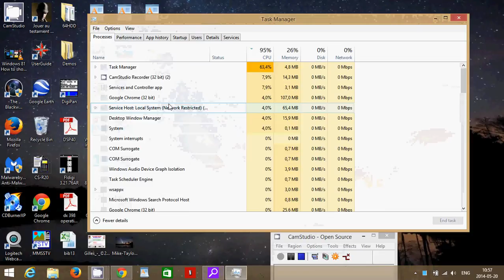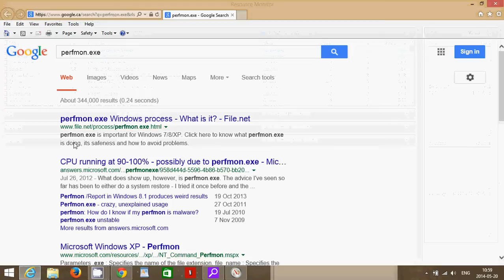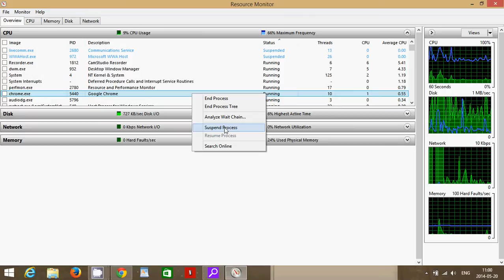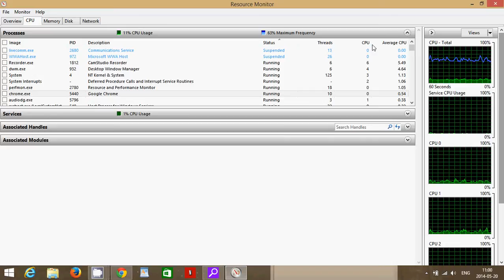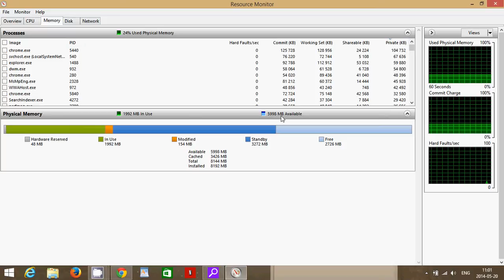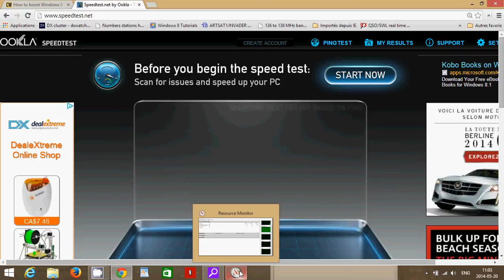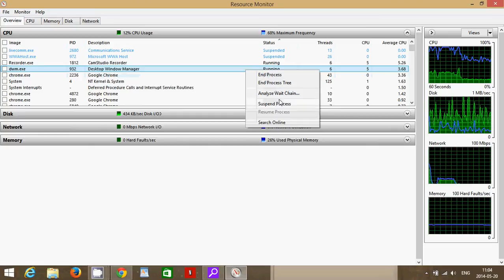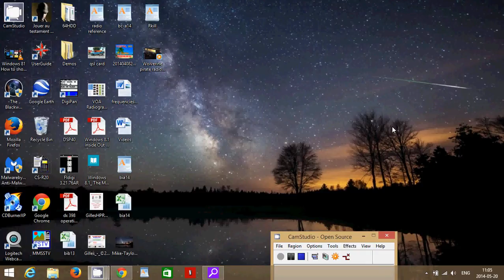Windows 8.1 How to use resource monitor to boost performance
Using the resource monitor in Windows 8.1